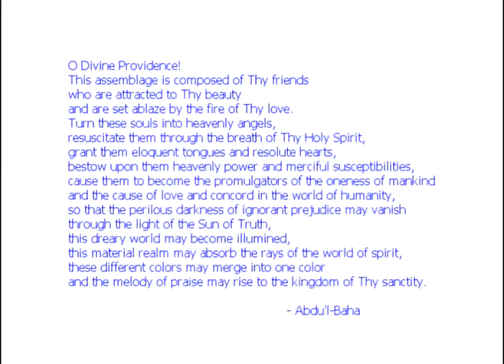O Divine Providence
a Passage from the Baha'i Writings that has been put to music.